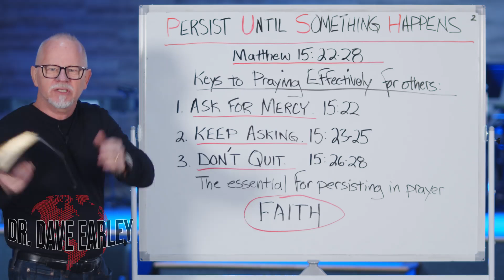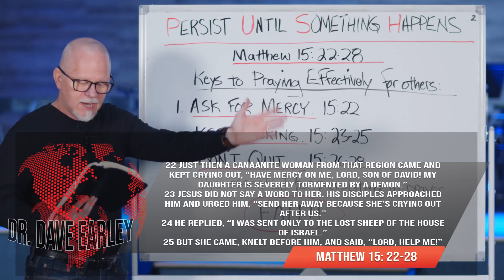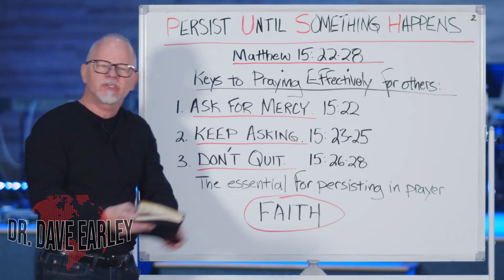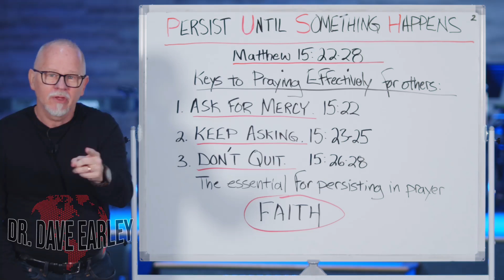PUSH #2 Persist Until Something Happens